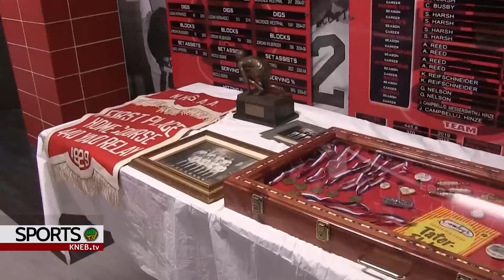Scottsbluff High School Athletic Hall of Fame Inductees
The Scottsbluff High School Athletic Hall of Fame Committee are honored to announce the new Scottsbluff High School Athletic Hall of Fame.

Many of you may be familiar with the Nebraska Hall of Fame and the honored members from Scottsbluff; however, we have many more athletes that are worthy of recognition. Scottsbluff High School has a rich tradition of scholastic and athletic excellence and we are pleased to celebrate them and give them their due honor.

The honorees that were recognized in the inaugural year of the Scottsbluff High School Athletic Hall of Fame will include 11 individuals who are members of the Nebraska Hall of Fame. In addition to these honorees, we will be honoring 13 individuals and 7 teams. These individuals and teams have epitomized the spirit of competition, the commitment to excellence, and the character it takes to succeed. Please see the list below of the honored athletes and teams.

Individuals (Graduation Year)

Paul Mohr Sr. (1950)

Gerald Ferguson (1947)

Bus Whitehead (1945)

Ray Knaub (1958)

Richard Knaub (1954)

Gary Neibauer (1963)

Frosty Anderson (1969)

Bud Murray (1955)

Ted Westervelt (1953)

Sesco Asher (1930)

Christy Lee (1977)

Darold Tiger Henry (1962)

Jan Hara (1977)

Pam Klein (1978)

Chad Hohnstein (1996)

Clyde Bailey (1927)

Aubree Worden (2011)

Roy Petsch (1938)
Pam Schubarth (1979)

Coaches - (Induction Year)

Wayne Binfield (1994)

Bill Connor (2011)

Jim Barker (2016)

John Binning (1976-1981,  Coach at SHS)

Contributor

Bill Madden (1996)

Harriett Aden (26 Years, Activities Secretary)

The following teams will also be recognized.

Girls Class A State Track Champions

1976,1977, 1978

Nebraska High School Hall of Fame Golden Anniversary State Championship Teams

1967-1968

Boys Cross Country, Football, Wrestling, and Boys Track - Presented in 2017

Recognition Dinner

The Hall of Fame Committee hosted inductees, team members and representatives of their families at a 5:00 PM dinner on Friday, October 13, 2023, at Scottsbluff High School.  After the Hall of Fame Banquet, all members will be recognized at half-time of the Scottsbluff-Gering Football Game.